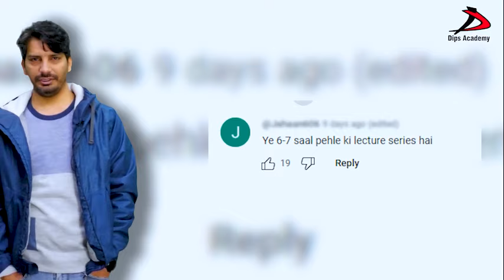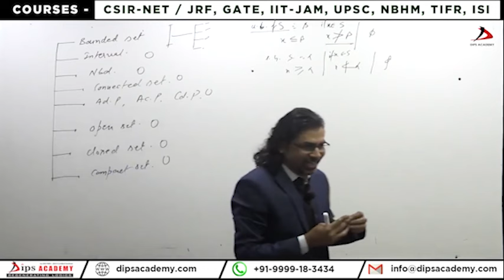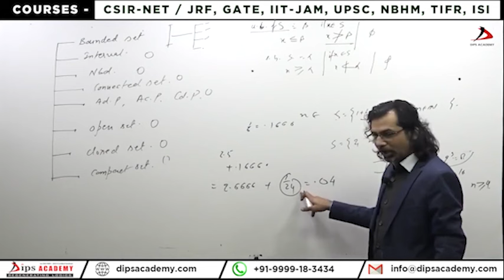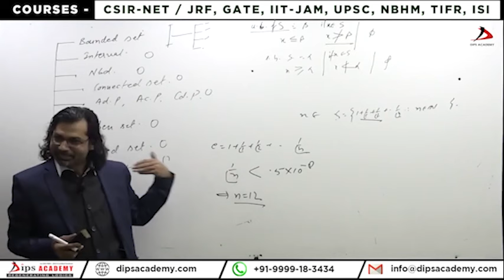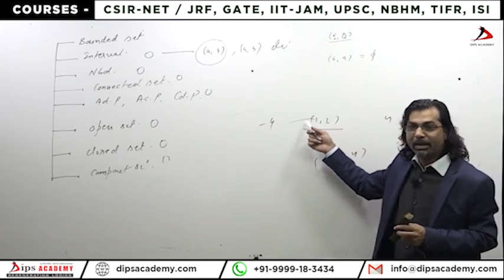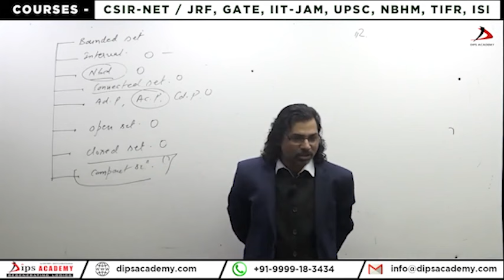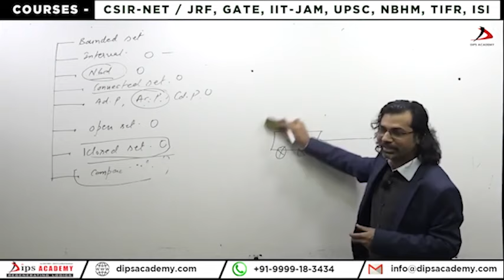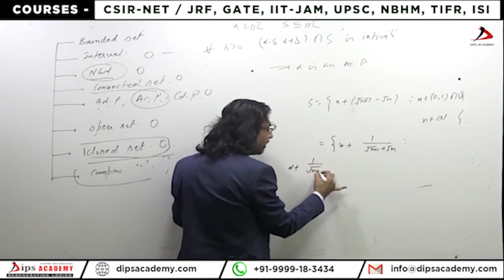Infimum and Supremum of A SET | Real Analysis Lecture 08 (Part 1) by Dubey Sir | DIPS Academy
Set theory, a branch of mathematical logic, explores the nature and properties of sets.

In this lecture, Dubey Sir explained the Infimum and Supremum of A SET with example

2:40 What is a bounded set
5:58 Upper bounds and Lower bounds
23:12 Interval sets
28:56 Definition of Infimum and Supremum
36:16 Adherent Point (adp) of a set

𝐁𝐨𝐨𝐤𝐬
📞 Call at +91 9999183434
What is a bounded set?
When do we say a set is a bounded set?
what is a bounded set in real analysis?
how to do upper and lower bounds
upper bound and lower bound examples
upper and lower bound in real analysis
supremum and infimum definition
supremum and infimum of a set of examples
Definition of Supremum and Infimum
A pair of lower bound and upper bounds
supremum and infimum of a function
SET Theory
Real Analysis video lecture
Maths Lecture by Dubey Sir
Set Theory Lecture for BSc
Set Theory Lecture for Free
Real Analysis Videos by Dubey Sir